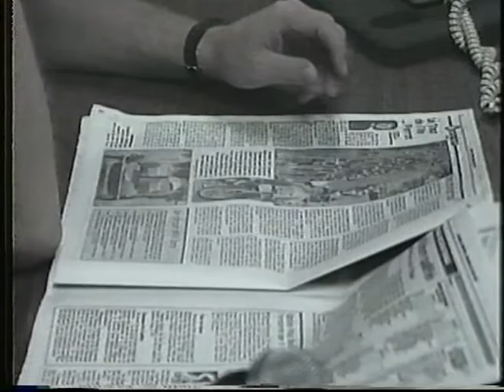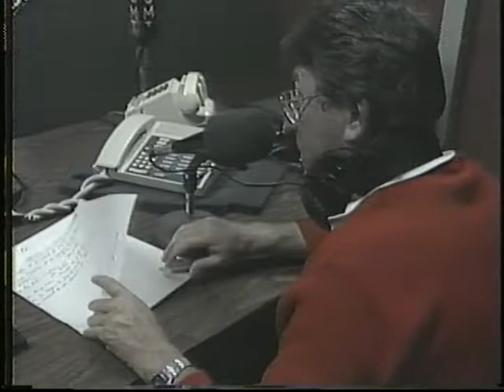CJMT Radio 142 AM: Les Amateurs de sports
Retournons au printemps 1990, alors que l'émission de sports "Les Amateurs de sports" animée par Phil Desgagné et Serge Cloutier connait un beau succès en cotes d'écoutes, malgré la montée des FM musicaux. Les deux animateurs nous expliquent ce qu'implique la présentation d'une telle émission au Saguenay-Lac-Saint-Jean. Saluons au passage Alain Perreault , qu'on entrevoit dans cette vidéo!